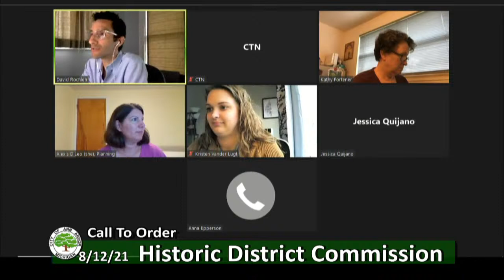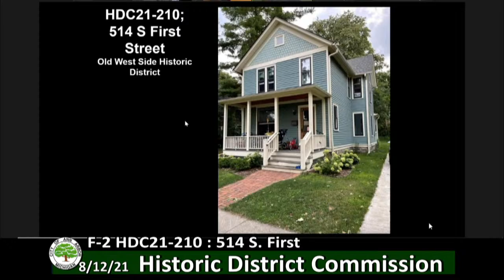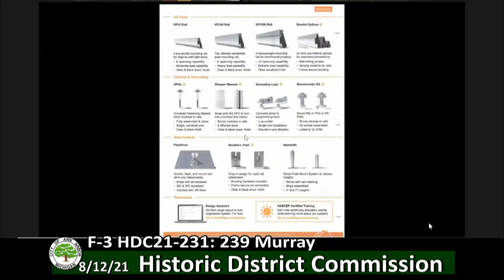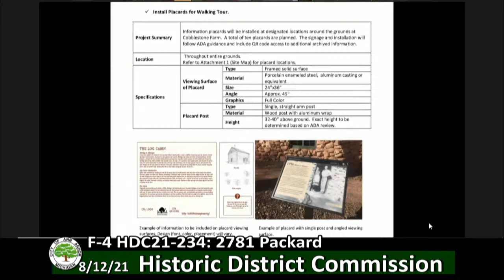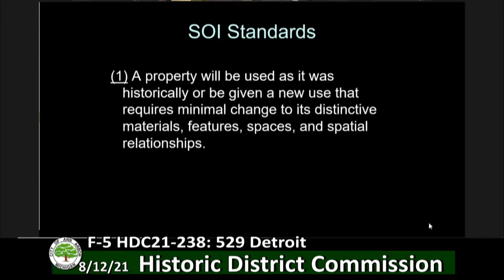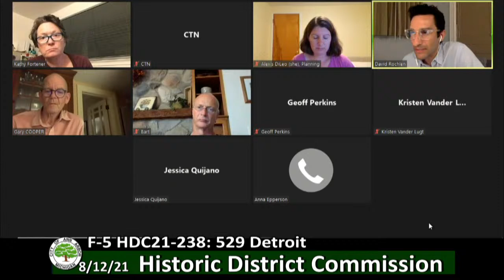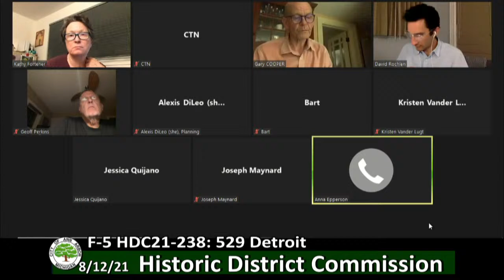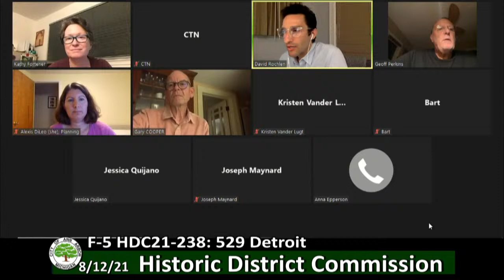Ann Arbor Historic District Commission Meeting 8/12/21